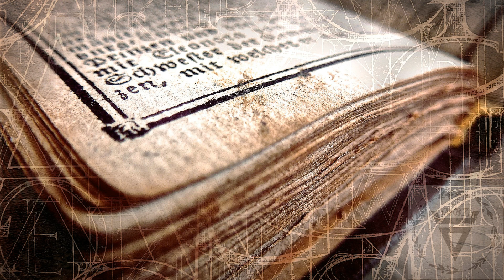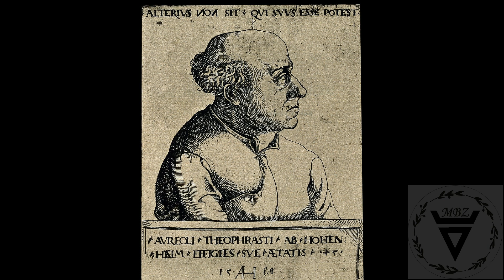Zielnik Hermetyczny 004 - Astrologia Herbalna, Botanika Okultystyczna - informacje podstawowe